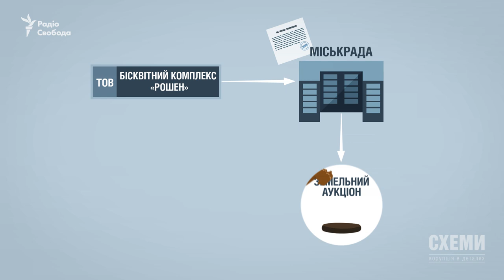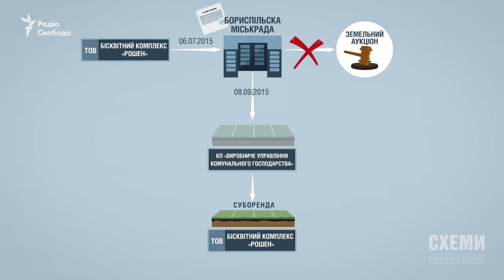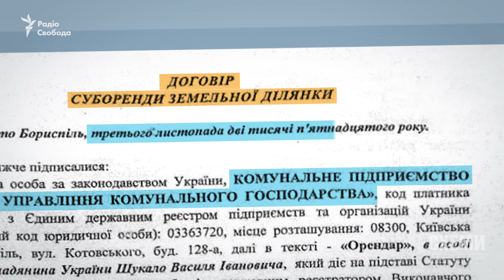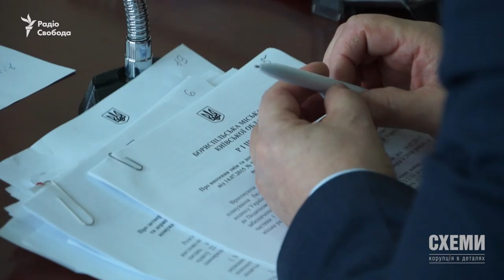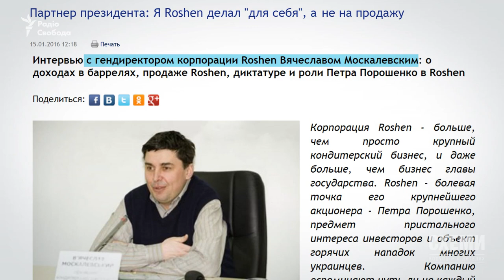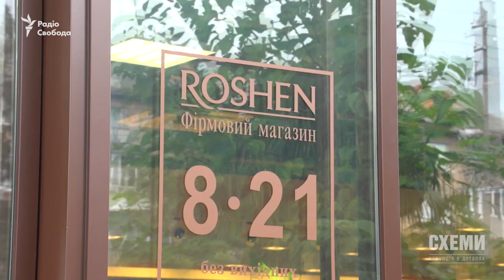Солодкі гектари для «Рошен» || Максим Савчук | СХЕМИ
Президент Петро Порошенко, 8-й у списку найбагатших українців, всіляко заперечує, що
його керівна в країні посада якимось чином сприяє покращенню фінансових показників
його могутньої бізнес-імперії.

Ми ж тим часом продовжуємо пильно стежити, на яких умовах президентська корпорація
співпрацює з державою. Наприклад, як-от у питанні виділення землі під черговий завод чи
фабрику.

Цього разу – на прикладі запланованого будівництва нового бісквітного комплексу в
Борисполі ми зясували, що «Рошен» отримало 7,5 гектарів землі без конкурсу –  без  конкурентів і земельного аукціону. Деталі знає Максим Савчук.

Програма «СХЕМИ» – проект Радіо Свобода та UA:Першого каналу.